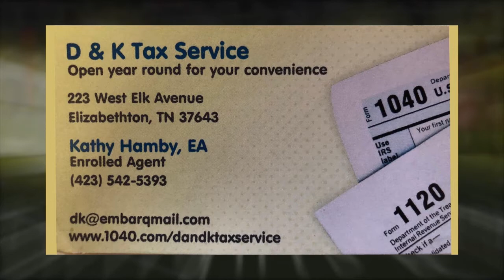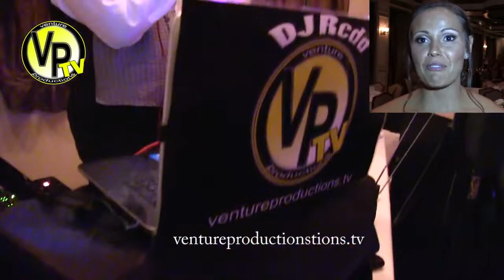VP Playback Trivia Season 3 Show 8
VP Playback Trivia returns with a new panel of guests. B. Watts is the special guest along with Rev. Dr. Jovan Bass. Trackstar finds his way back to compete for the top spot. The Purple Bank of money was broken. Chris is still close to weighing 199lbs! Val has got a HOT special on wings! All this and more on VP Playback Trivia Season 3 Show 8